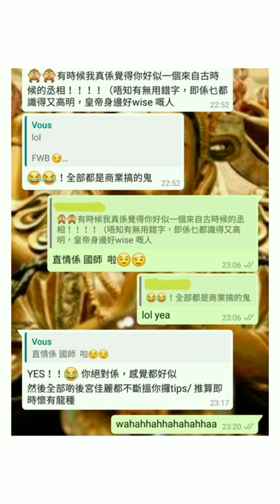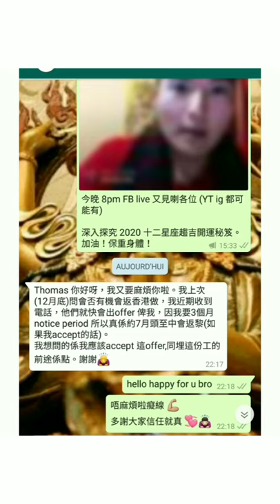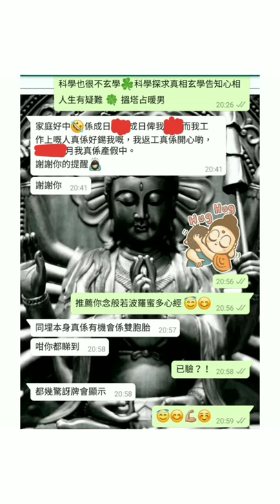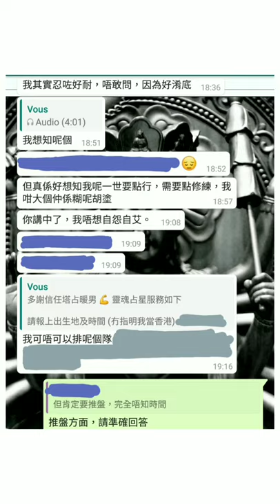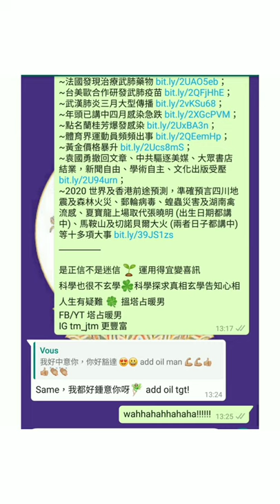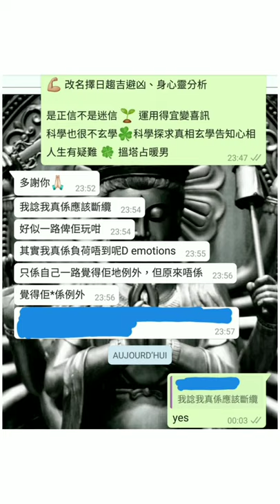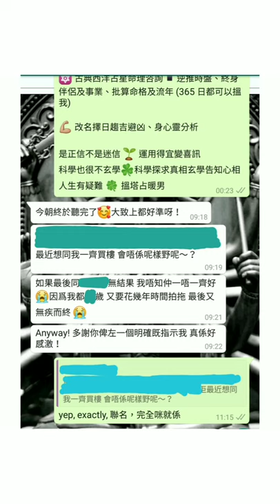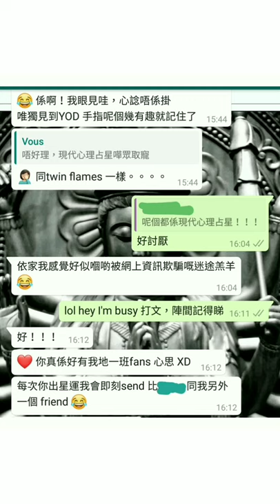塔占暖男星座運勢 ⭐天蠍座⭐ 13/3 - 11/4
即農曆二月初一雙魚座新月至卅，按上升或太陽星座預測

MeWe 同名